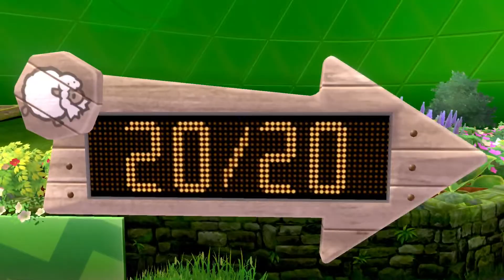Taking On The First Challenge | Pokemon Sword (Pokeball Only Challenge) | Part 14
So we finally get to take on Milo's gym wonder what type of challenge we will have to take on.

Updates on videos or random stuff!